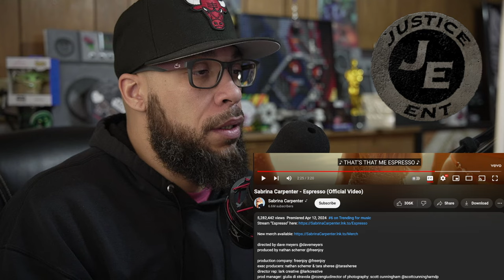AMAZING VISUALS! Videographer REACTS to Sabrina Carpenter "Espresso" - FIRST TIME REACTION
You know Im a sucker for female pop records!